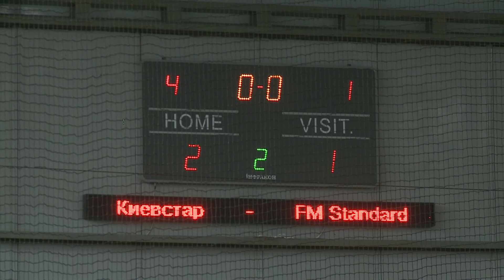Бизнес Лига 2017-2018 | 1 тур КЛ GOLD | Киевстар 2-1 FM Standard (1-0)